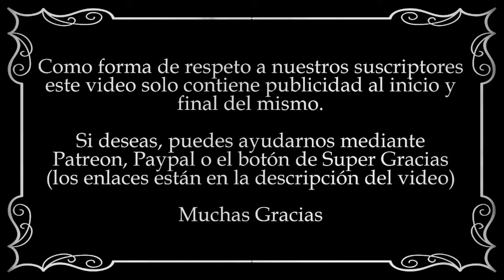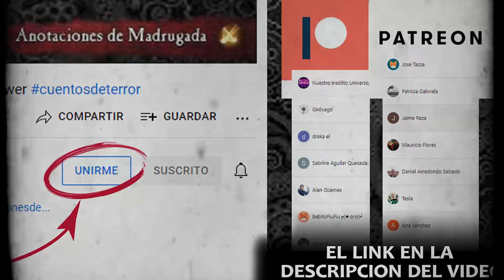MIS PRIMEROS DOS MIL AÑOS (1/?)- George Silvester Viereck & Paul Eldridge - Novela de aventura